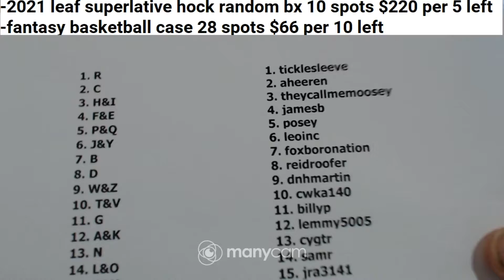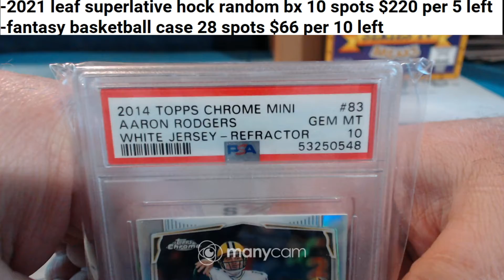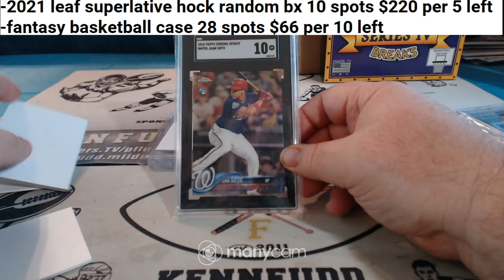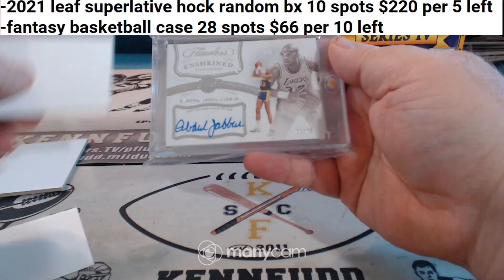2021 break kings multi supreme 1 box 1-5-22